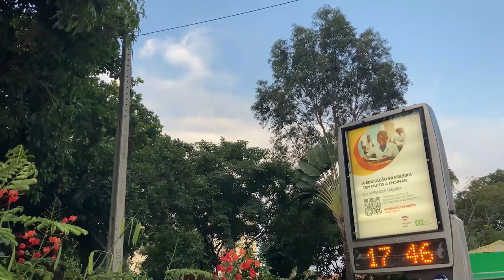COMPARAÇÃO DE NÚMEROS NATURAIS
Olá, amigos do meu canal no YouTube. Eu sou o professor Demóclis Rocha e, neste vídeo, apresentarei algumas comparações de números naturais.

Aprenda a usar os símbolos para "maior que" e "menor que".

CÂMERAS

MICROFONES